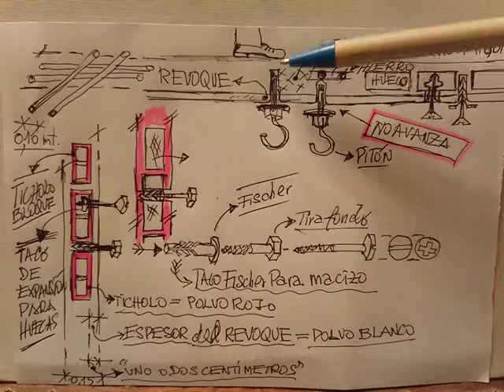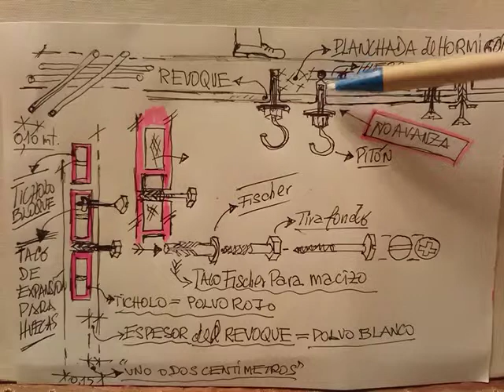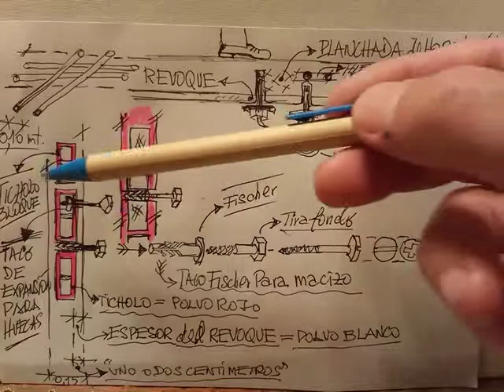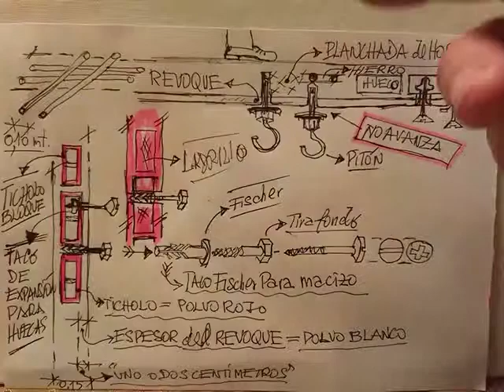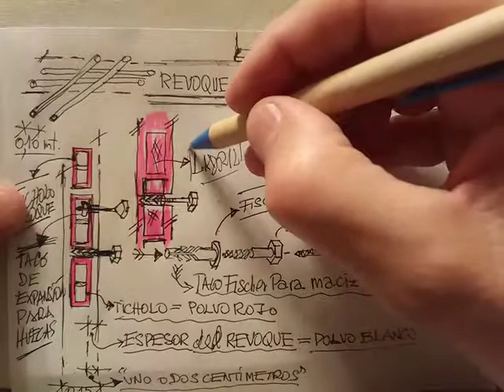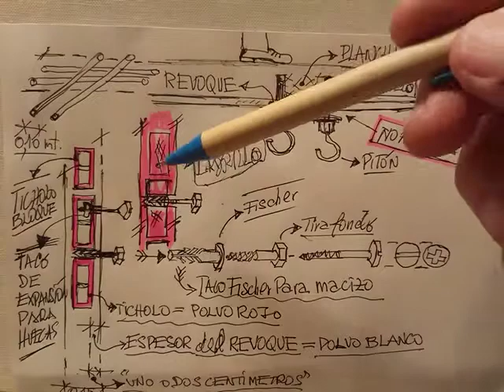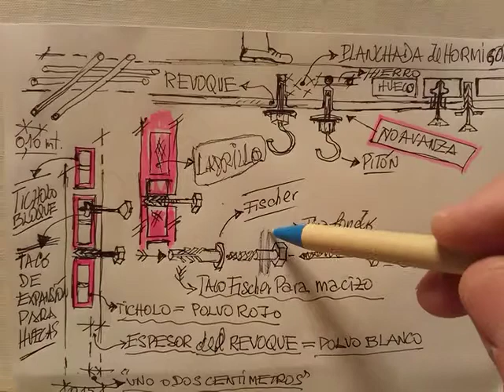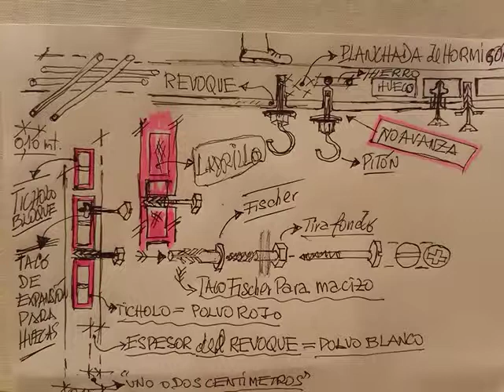Diferencias entre tacos Fischer , problemas y como hacer el agujero del anclaje, 3 / 3.